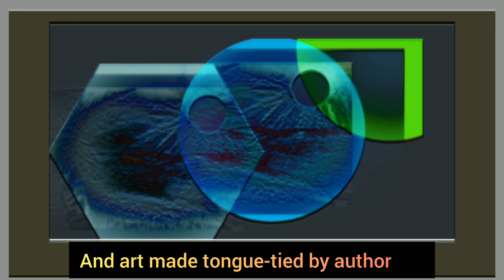Sonnet 66 by William Shakespeare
@literatureandsyntax Sonnet 66 by William Shakespeare